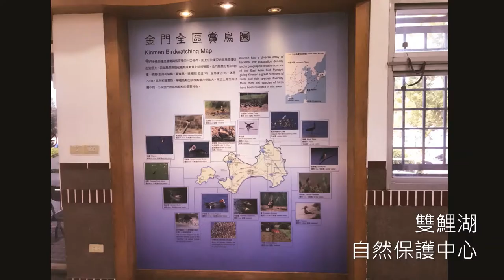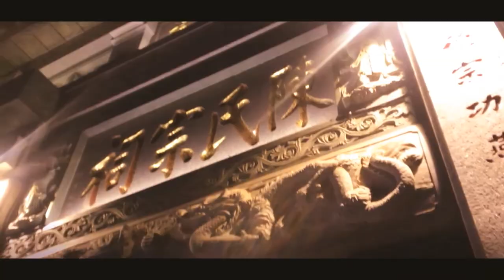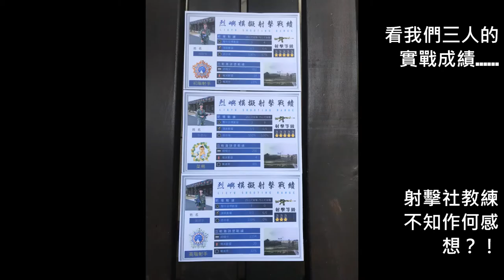戰地新生在金門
三個讀台北市興福國中一年級的14歲男孩，在將升二年級的暑假一開始，挑戰以五天騎單車環遊金門五鄉鎮，記錄曾為戰地的大、小金門（烈嶼）的故事。